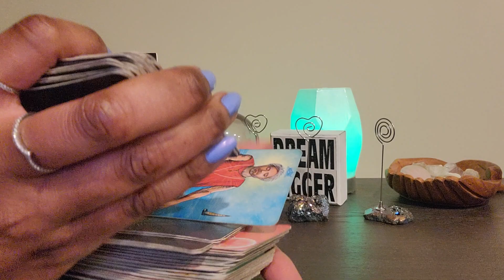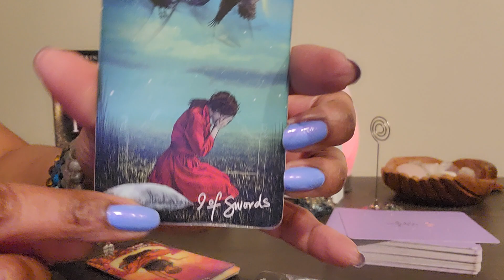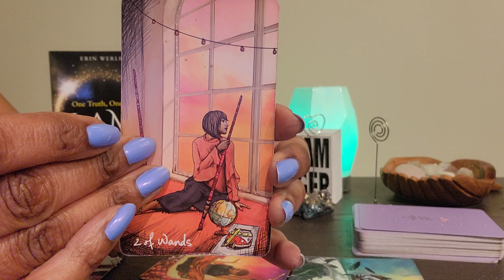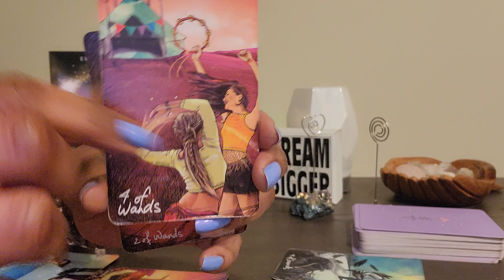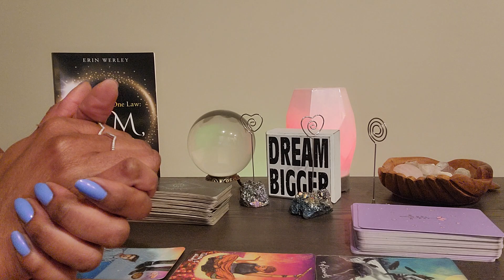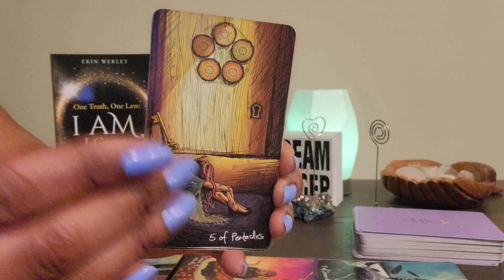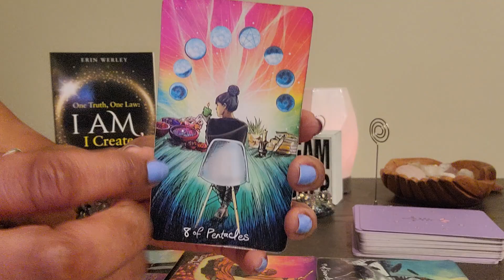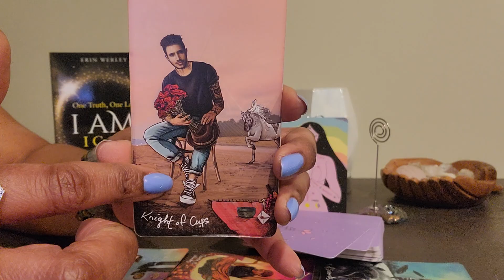Pisces: RESURRECTION & #44: RUN PISCES RUN! Now that UR doing better than they expected....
VIDEO UPLOADING SCHEDULE:
⭐️ Monday - FIXED SIGNS:  Aquarius, Scorpio, Leo, Taurus
⭐️Tuesday - CARDINAL SIGNS:  Aries, Cancer, Capricorn, Libra
⭐️Wednesday - MUTABLE SIGNS:  Pisces, Virgo, Sagittarius, Gemini